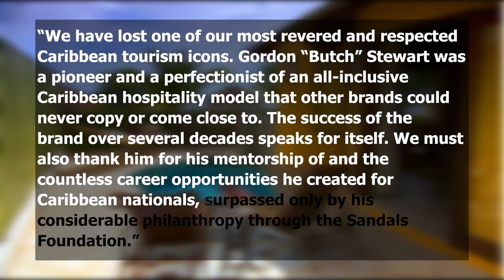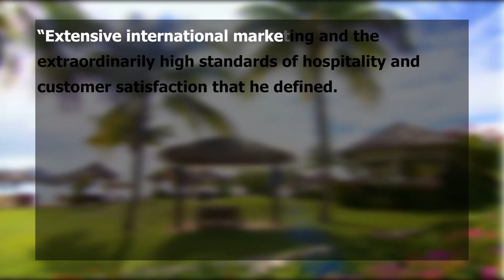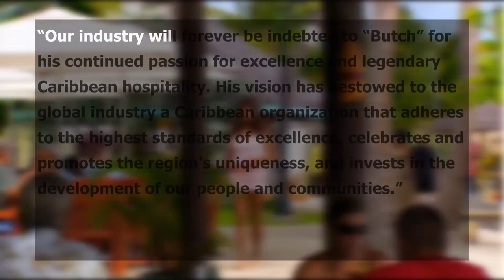The late Gordon “Butch” Stewart remembered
Saint Lucia and the wider region pay tribute to the late Gordon “Butch” Stewart who died this week. The founder of Sandals Resorts International, established three of its 15 all-inclusive luxury Caribbean resorts in Saint Lucia, employing some 2,000 island residents. Tourism officials recognize him for his significant contribution to the sector.